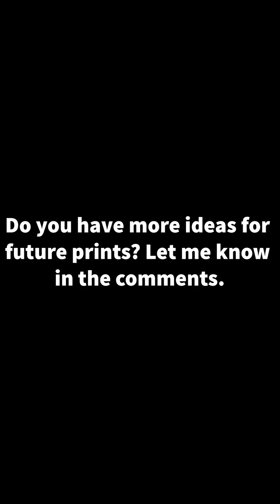3D Printable Refillable Notebook V2 Prototyping - Product Design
After a lot of prototypes, I finally managed to redesign the spine of my 3D printable notebook.